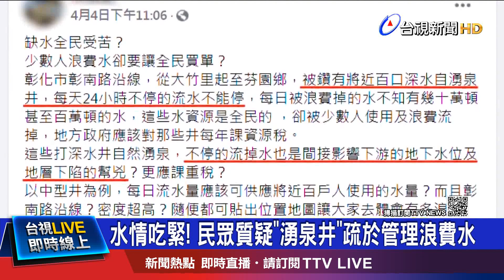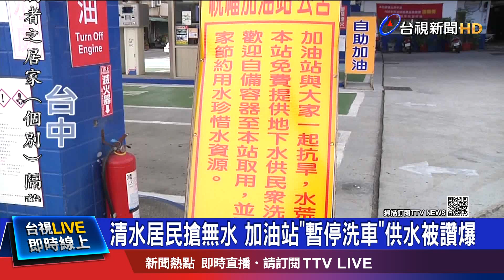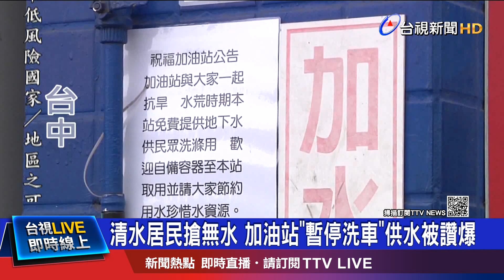沒節制抽井水? 農民反駁"早已改抽溪水灌溉"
台中市"供5停2"，8號換成乙區停水，但7號晚間，水就被鄰近工廠搶光，清水一間加油站配合政策，停水日暫停洗車，決定將省下來的地下水，免費供應給民眾取用，讓居民大讚，好佛心；另外彰化臉書社團上，有人質疑，縣內上千口湧泉井，疏於管理或是偷偷私設，每天抽水沒節制，相當浪費，縣府回應，早年設立的水井，有使用都要登記，農民也反駁，湧泉水都是抽取鄰近的貓羅溪或烏溪水源，不用擔心地層下陷！